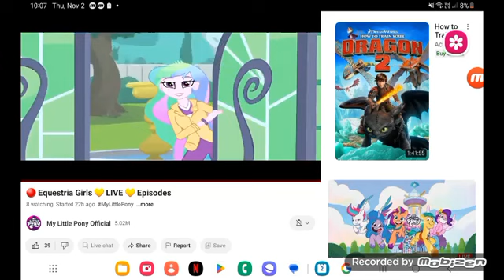January 6, 2024